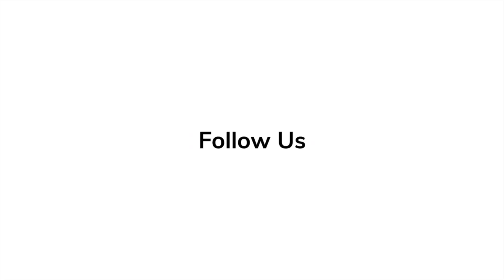Jeanette Hain Spills Secrets on 'Young Woman and the Sea' at Premiere